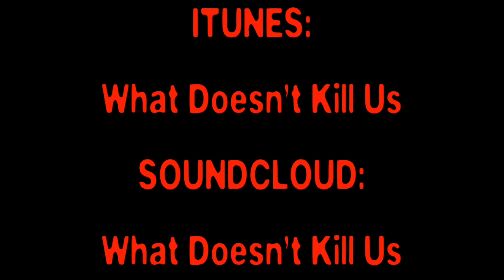Special Topic: THE HORROR OF FULL(ER) HOUSE!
Monica binge watches Fuller House, and suddenly everything good about her childhood goes up in flames . . .